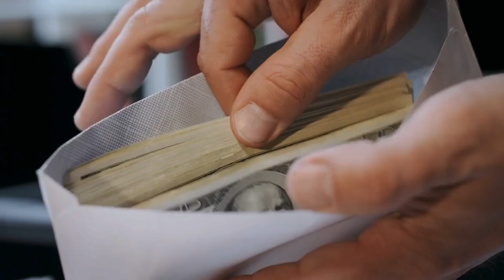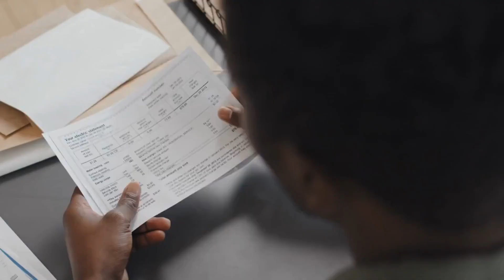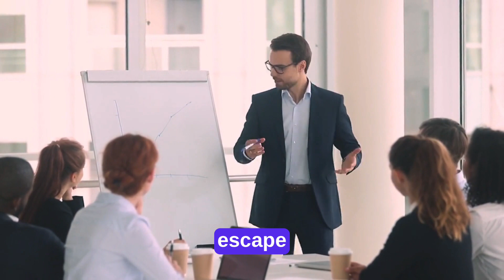How to Escape the Middleclass Money Trap | Escaping the Poverty Trap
In this video, we're going to discuss How to Escape the Middleclass Money Trap and Escaping the Poverty Trap. The Middleclass Money Trap is a real problem that a lot of people find themselves in. It's a trap where you end up living a life that's comfortable but not fulfilling.

If you want to escape the Middleclass Money Trap and live a life that's truly fulfilling, then you need to learn how to create financial security. In this video, we're going to discuss how to do this and how to create a money trap-free future.

Timestamp
0:00 Introduction
0:26 Money Pit
0:45 How it works
1:00 Middle class fall behind
1:22 Hope
1:39 Education
1:52 Change mindset
2:04 Diversifying Revenue
2:11 Conclusion

Are you tired of feeling stuck in a financial rut? Are you worried that despite working hard and earning a decent income, you still struggle to make ends meet? Look no further than our eye-opening video, titled "Beware the Middle-Class Money Pit: Escaping the Poverty Trap". In this thought-provoking and informative piece, we dive deep into the middle-class trap that often leads to perpetually poor financial conditions.
Unveiling the harsh realities many middle-class individuals face, we shed light on the hidden factors that keep you trapped in a cycle of financial instability. From excessive consumerism and the allure of material possessions to overwhelming debt burdens and the pressure to keep up with societal expectations – we leave no stone unturned in dissecting this detrimental phenomenon.
By delving into real-life stories and shocking statistics, we bring attention to the various ways the middle-class money pit erodes your financial well-being. Our video serves as a wake-up call, urging you to reevaluate your financial choices and take tangible steps towards breaking free from this suffocating trap.
But, fear not! We don't just highlight the problem – we also provide practical solutions and expert advice on how to escape the clutches of the middle-class poverty trap. Whether it's learning to live within your means, reshaping your mindset towards money, or exploring alternative income streams – we offer actionable strategies that can steer you towards a path of financial freedom.
Join us on this enlightening journey as we uncover the secrets behind the middle-class trap and empower you with the knowledge and tools needed to secure a better financial future. Don't let the middle-class money pit drain your prosperity any longer – take charge of your finances today!
Together, let's break free from the middle-class money pit and embark on a journey towards true financial independence!

ABOUT OUR CHANNEL :
Our channel is about Personal Finance. we are honored to present you high-quality financial and money management assistance to help you transition from the life you have to the one you deserve. In each video we will teach you something interesting about Finance, Money management.

To make (potentially complex) subjects understandable and more interesting, we animated the videos in the style of whiteboard animation. Each image/slide is carefully chosen and timed to go with the story. In other words, each video is entirely original, having been written, spoken, and animated by our self, videos are made with the utmost care and creativity, so please press the like button if you find it useful. We try our best to make the videos as entertaining, informative as possible, kindly support us by subscribing to our channel and turn on the notifications to stay updated on the latest finance videos.